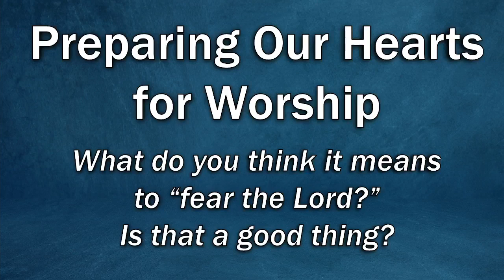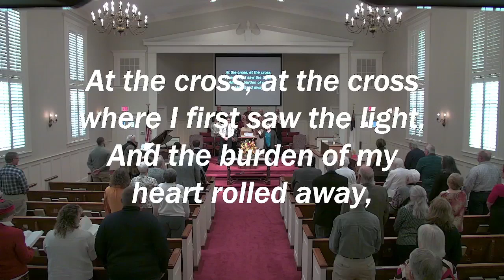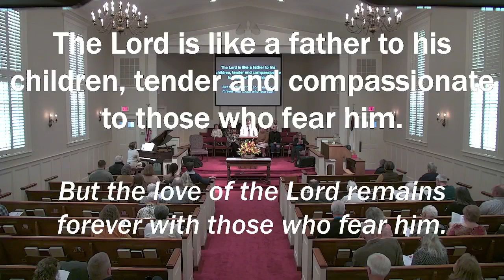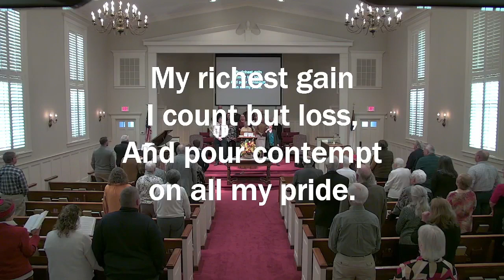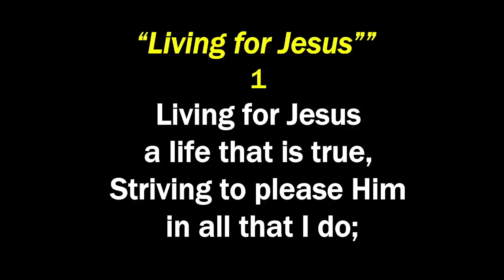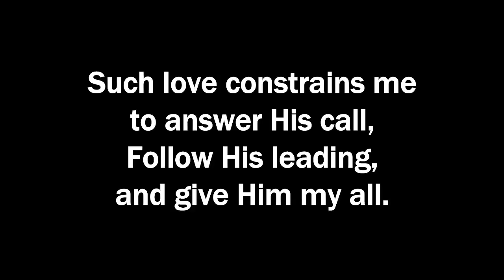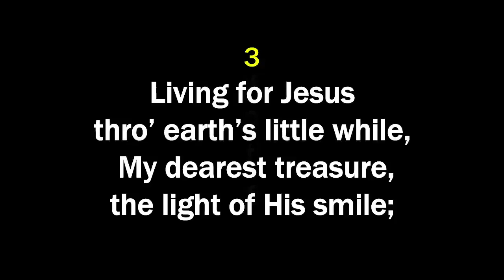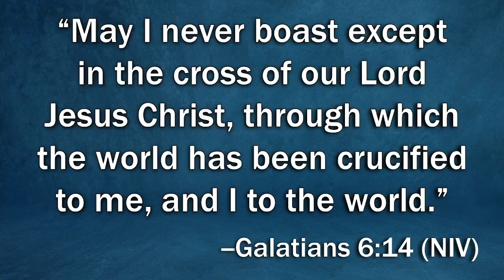"All In" -- November 26, 2023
Sunday Worship with Pastor Keith - November 26, 2023
Preparing Our Hearts for Worship -- What do you think it means to "fear the Lord?" Is that a good thing?

Message: "All In" -- 2 Corinthians 5:11-15
1. With Jesus, you only have to fear one thing: being a hypocrite. (2 Corinthians 5:10-13; I John 4:18-19)
2. Isn't it about time for you to give Christ's love complete control? Go all in!
(2 Corinthians 5:14-15; Romans 6:1-4)

"The love of Christ controls me. God owns me." -- Pastor Keith